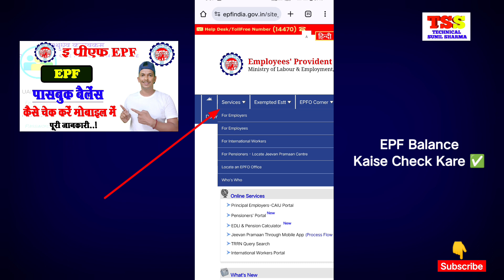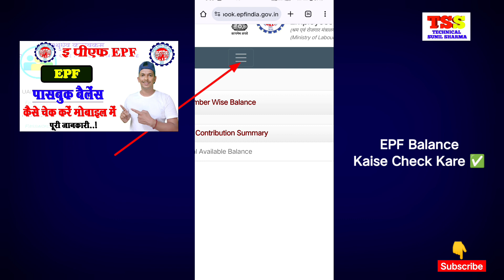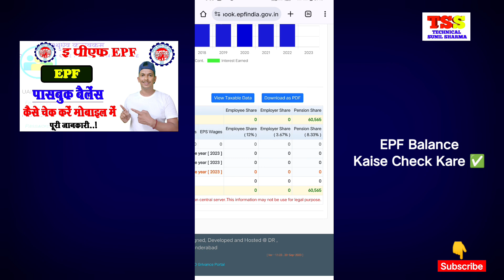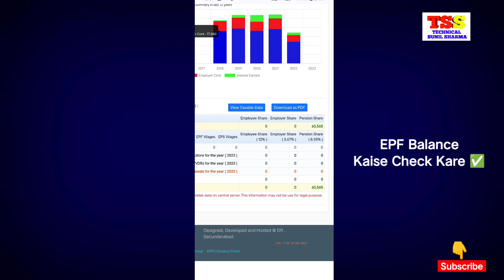EPF Balance Kaise Check Kare ✅ | PF Ka Passbook Balance Kaise Jane | PF में कितने पैसा है कैसे जाने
2023 में पीएफ कैसे चेक करें?
क्या पीएफ बैलेंस चेक करने के लिए कोई ऐप है?
पीएफ में टोटल बैलेंस कितना है?
ऑनलाइन पासबुक कैसे देखें?
बिना पासवर्ड के पीएफ कैसे चेक करें?
पीएफ का पैसा कितने महीने में निकलता है?